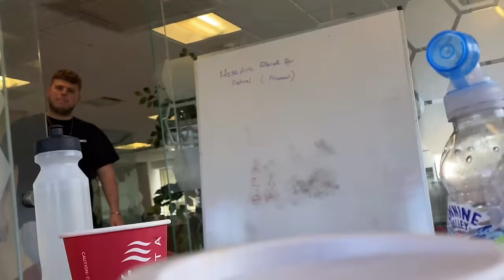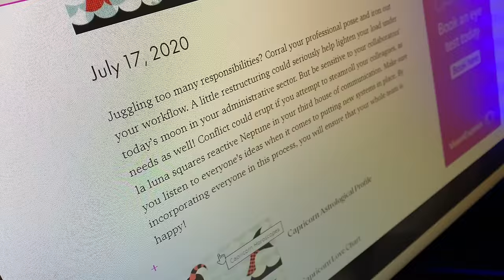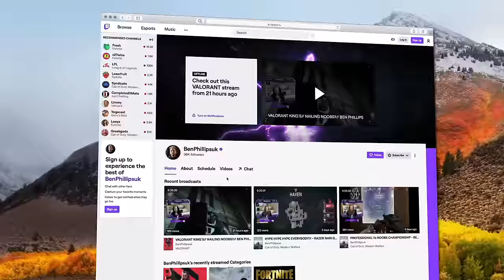MY BRO’s GOT BRAIN DAMAGE - PRANK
In todays prank I decided to make Elliot think that he's having an unlucky day with all his unlucky superstitious coming true haha Sorry Bro!